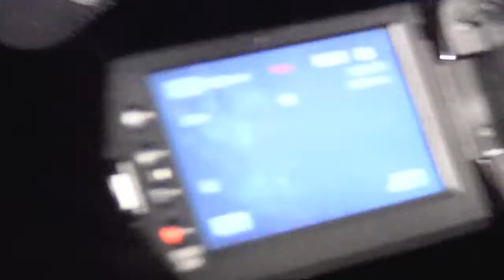Run!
We were not alone